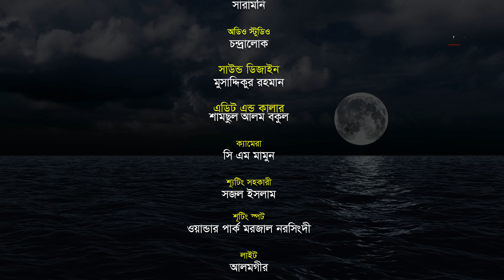শিক্ষণীয় গান | রবের তারিফ | Rober Tarif | Saramoni | Bangla Islamic Song 2024 | Official Song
শিক্ষণীয় গান | রবের তারিফ
কথা : গাজী খাইরুল ইসলাম
সুর : নিয়ামুল হুসাইন
শিল্পী : সারামনি
অডিও স্টুডিও : চন্দ্রালোক
সাউন্ড ডিজাইন : মুসাদ্দিকুর রহমান
ক্যামেরা : সি এম মামুন
সম্পাদনা : শামছুল আলম বকুল
গ্রাফিক্স ও আইটি : এম সি মামুন
পরিচালনা সহকারী : এ কে জিলানী
পরিচালনা : শেখ নজরুল
এক্সিকিউটিভ প্রোডিউসার : আব্দুল্লাহ আল নোমান
প্রধান নির্বাহী : মাহবুব মুকুল